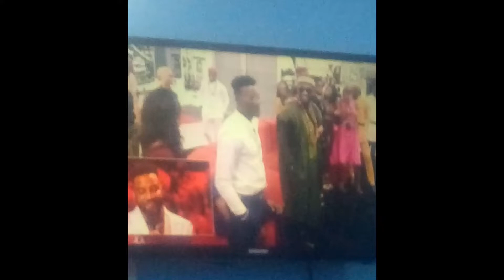Deji has been evicted! /Bbnaija season 7/ Level up/ Eviction show/ week7